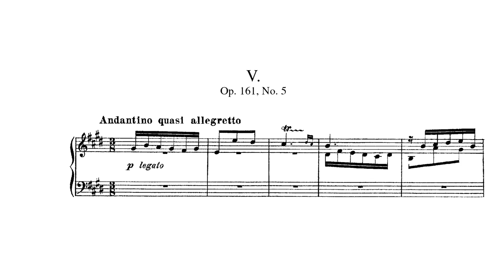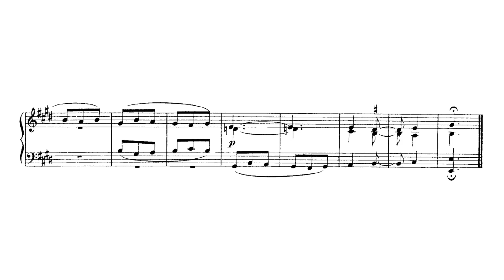Saint-Saëns - Op. 161, Fugue No. 5 w/ score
Camille Saint-Saëns (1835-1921) : Fugue No. 5 from 6 Fugues, Op. 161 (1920)

Performer : Geoffroy Burleson (Saint-Saëns: Complete Piano Works, Vol. 2)